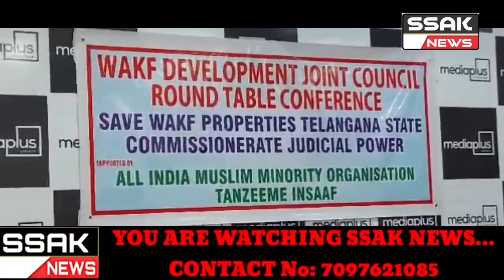Hyderabad || Today Waqf Development Joint Council Round Table Conference.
Save Waqf Properties Telangana State Commissionerate Judicial Power. Support By. All India Muslim Minority Organision Tanzeem e Insaaf, M.A. Siddiqui Saheb TRS, Syed Aziz Pasha Ex. MP CPI, Syed Mateen Ahmed TDP State Minority Leader and Others were Present.